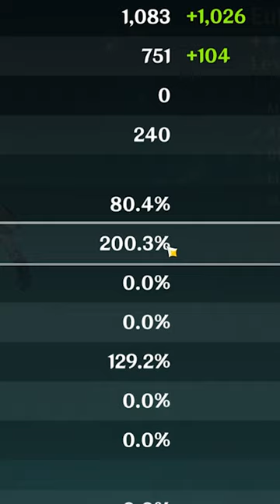The Best Eula of All Time in Genshin Impact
The Best Eula Build of all time. (Genshin Impact)